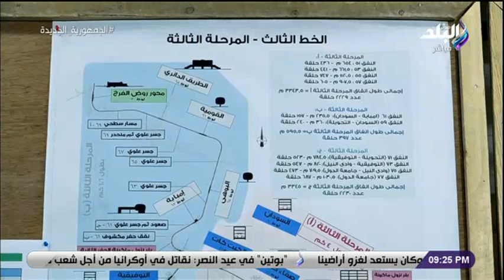على مسئوليتى - أحمد موسى: هايجي اليوم اللي هقولكم فيه اني ماجتش بالعربية وجيت بالمترو أو المونوريل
جزء من حلقة اليوم 9 مايو 2022 من برنامج على مسئوليتي مع أحمد موسى وفيها يستعرض خريطة زيادة الأجور فى مصر وأبرز تصريحات وزير المالية بعد إلقاء «البيان المالى» ورئيس شعبة المواد الغذائية يكشف حقيقة تعرض السلع الغذائية لإرتفاع في الأسعار ووزير النقل يكشف موعد التشغيل التجريبي لـ 4 محطات مترو ضمن المرحلة الثالثة وحديث عن مباراة نهائي دوري أبطال أفريقيا وقرار تحديد النهائي الإفريقي بملعب الدار البيضاء وعن واقعة وفاة 7  أشخاص بسبب بلاعة بكوبري الرحاب  وحوار عن وفاة مارينا صلاح ضحية الاهمال الطبي وأحمد موسى ينفعل على الهواء وزوج الضحية ينهار اثناء مداخلة هاتفية والصحة تشكل لجنة فنية للتحقيق فى ملابسات الوفاة داخل مستشفى شهيرة للعيون

ـــــــــــــــــــــــــــــــــــــــــــــــ